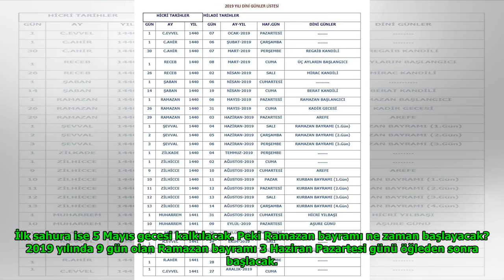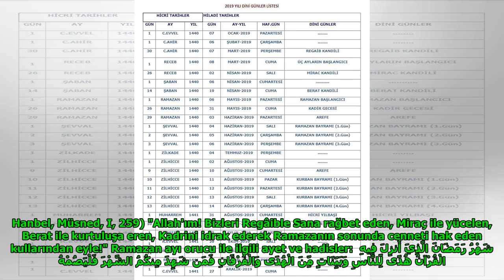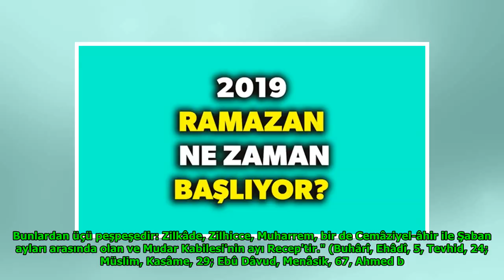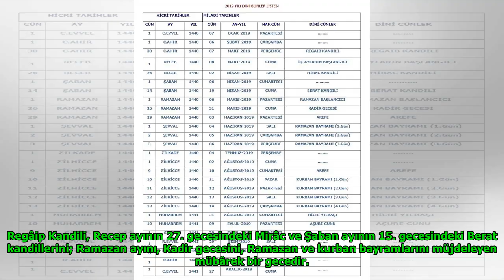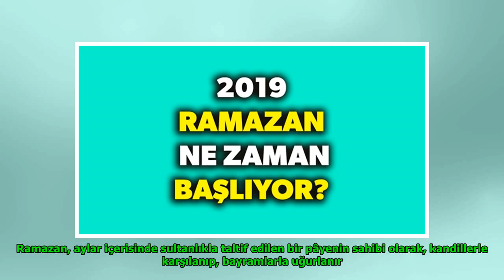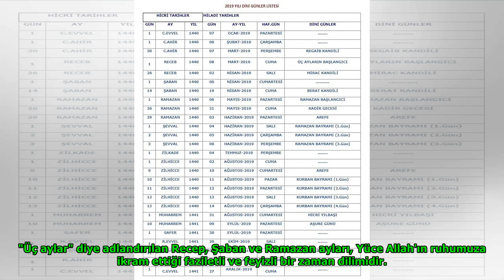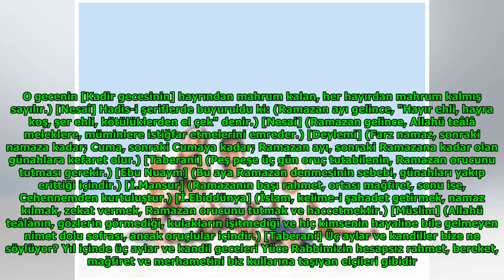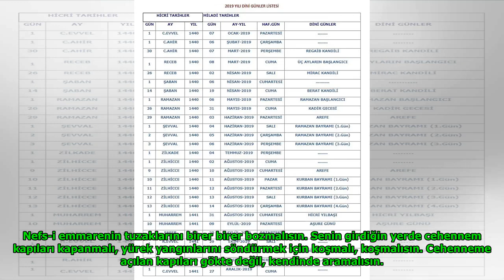2019 Ramazan ne zaman ilk sahur, iftar oruç saat kaçta? Diyanet Ramazan ayı oruç başlangıcı ne za...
2019 Ramazan ne zaman ilk sahur, iftar oruç saat kaçta? Diyanet Ramazan ayı oruç başlangıcı ne zaman? DuckNews TV
Luther Fitzgerald